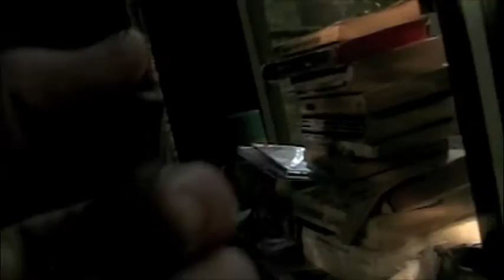life in the woods